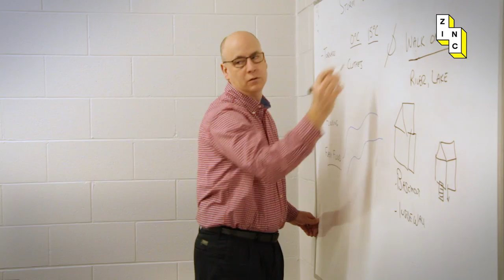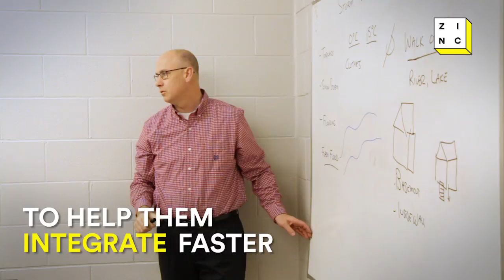This man paid for 58 refugee families to resettle in Canada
This man spent $1.5 million to give 250 Syrian refugees a new life in Canada.

About Zinc:

Since April 2016, Zinc has been challenging misinformation and prejudice, showcasing inspirational people and projects from around the world and inspiring positive social change.

Zinc is an independent project by Breakthrough Media the UK’s leading social-change communications agency. With offices around the world, Breakthrough builds award-winning campaigns that tackle some of the world’s toughest social issues, helping their clients counter misinformation, prevent violent extremism, promote democracy and protect the environment.